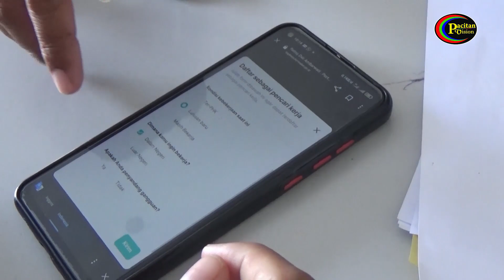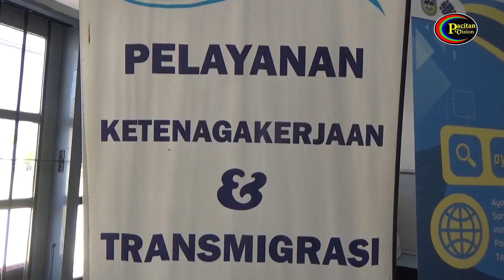19 Perusahaan Di Pacitan Belum Bayar THR Karyawan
9 Perusahaan Di Pacitan Belum Bayar THR Karyawan

Dukung terus chanel  @Pacitan Vision Official  agar kita terus produktif memberikan informasi dan inspirasi buat anda.

Sampaikan Juga informasi atau peristiwa kepada kami ke

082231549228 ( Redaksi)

 @Pacitan Vision Official ​